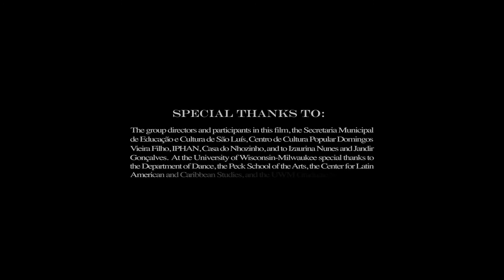Boi de Eliézio Junho 2011